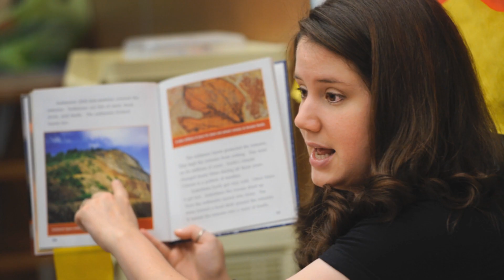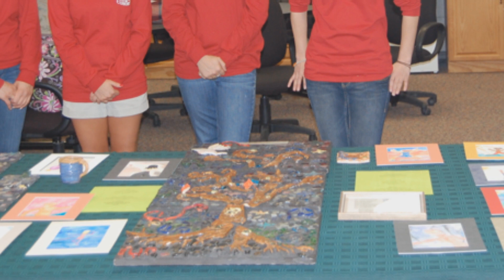Future Teachers Discover Art at IUP -- Artist-in-Residence Program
ArtsPath and the Indiana University of Pennsylvania College of Education partnered to provide non-art education students the experience of an artist in the classroom. Hear from the students, professors, and artists who participated in this program.

ArtsPath services a five-county region, including Armstrong, Butler, Clarion, Indiana, and Jefferson counties, in addition to the DuBois Area School District in Clearfield County. The work involves placing high-quality, professionally active visual, performing, media, and literary artists in educational settings for extended, in-depth residency activities.